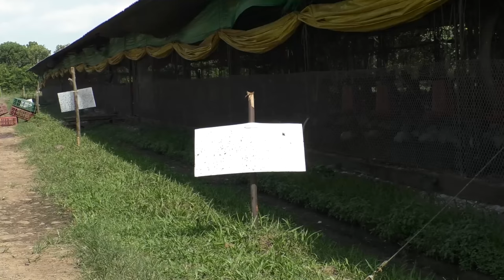CONSTRUCCIONES DE GALLINEROS Y GALPONES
Travesía Agropecuaria:  Las construcciones de los galpones o gallineros  es un aspecto de gran importancia para tener en cuenta ya que del habitáculo del galpón que ud. construya, dependerá el bienestar y una buena expresión en la productividad de sus aves. En este video les mostraremos varios modelos de galpones o gallineros para que ustedes se ilustren, tomen y acopien ideas  y puedan construir uno de acuerdo a sus necesidades y expectativas.